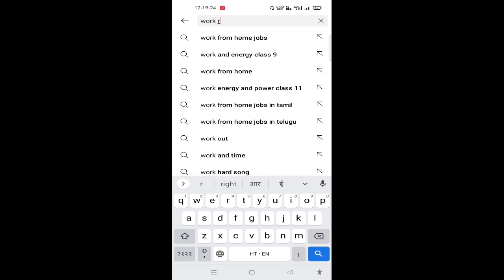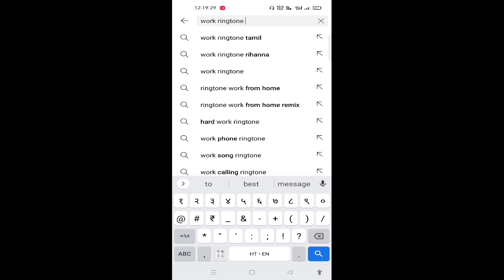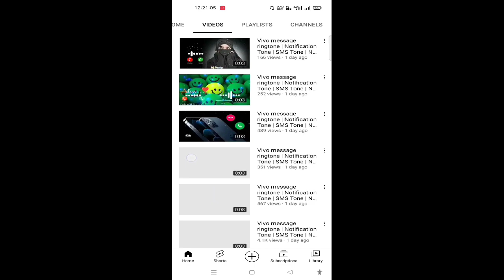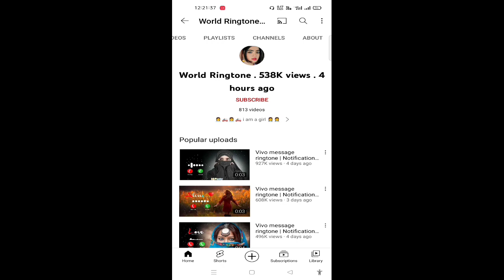How to viral ringtone channel ??